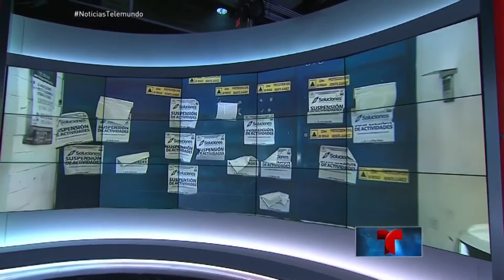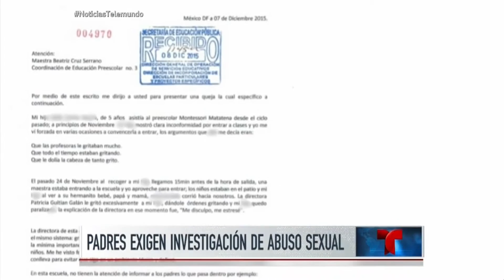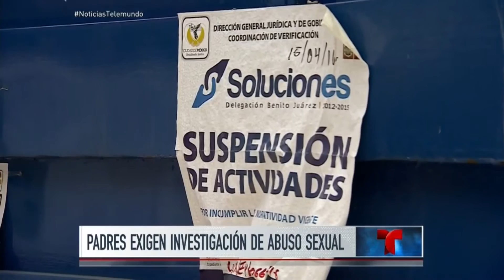Padres piden avances en abusos sexuales en escuela | Noticiero | Noticias Telemundo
Video oficial de Telemundo Noticias. "El hijo de una es el hijo de todas", con ese mensaje familias se manifiestan contra vejaciones sexuales contra 5 menores en México.